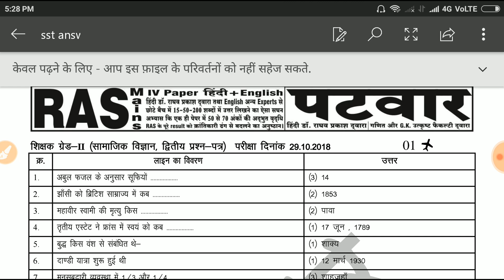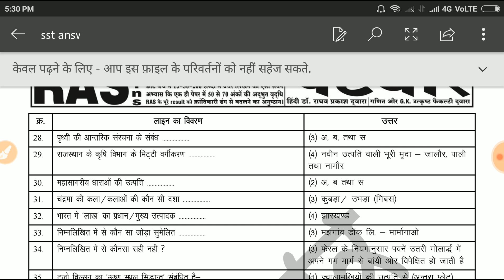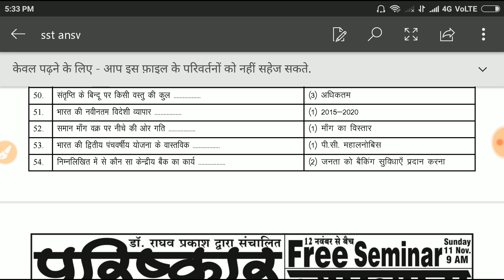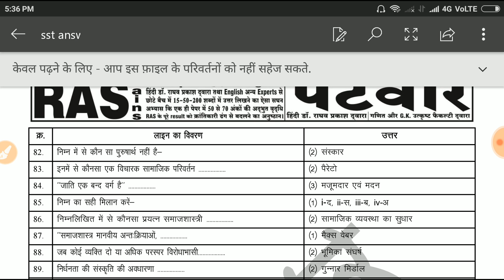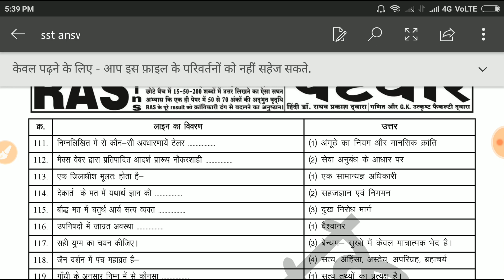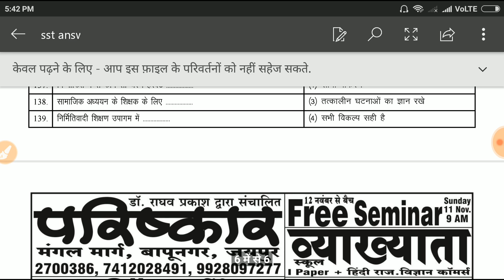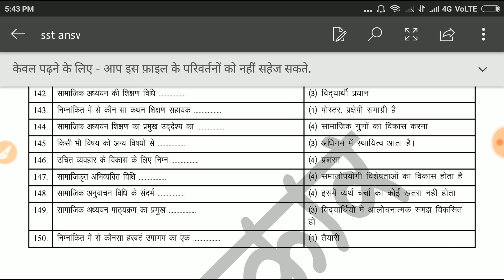2nd Grade SST Answer Key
2nd Grade SST Answer Key.